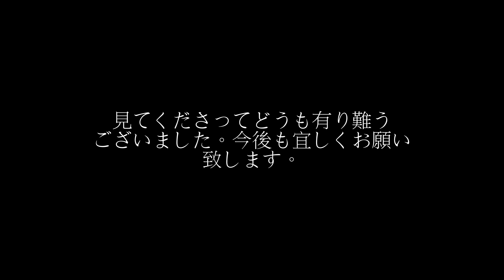地球上にいる二極/対極で思考する人達へ: 序章。